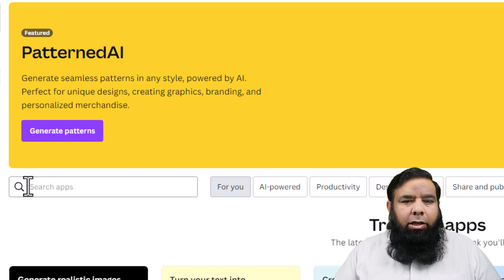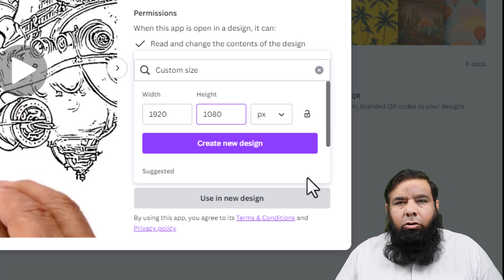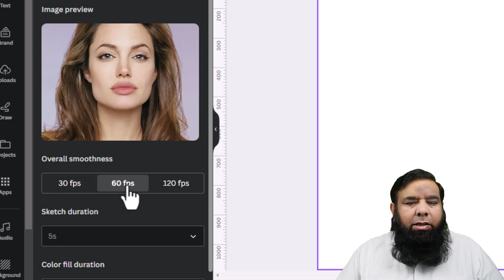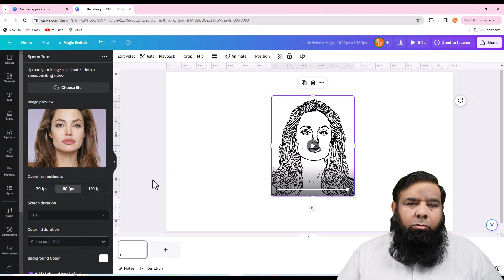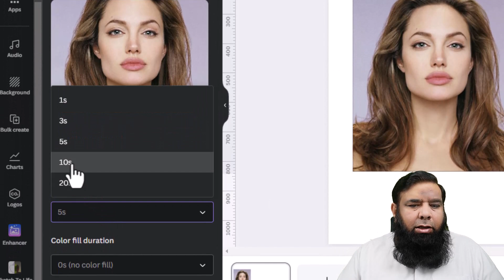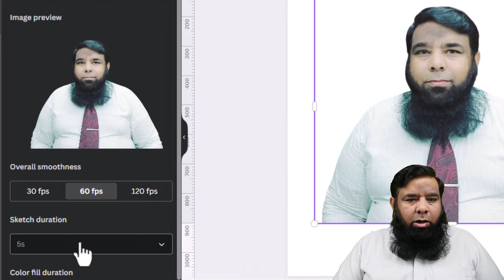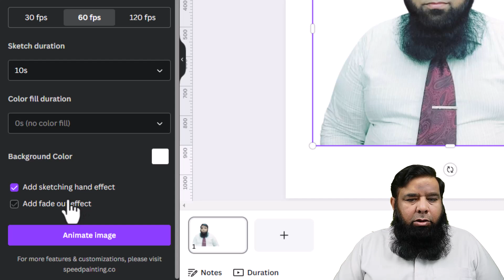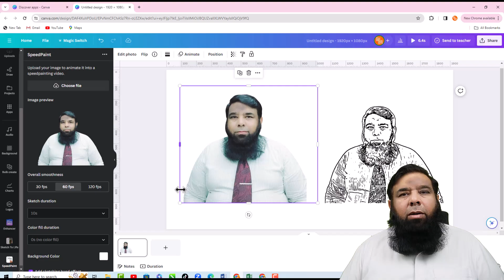Photo To Drawing Canva || AI Video Generator || Canva Photo Editing.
Warmly welcome you all to my new stunning video Photo To Drawing Canva || AI Video Generator || Canva Photo Editing.
Calling all creators!  Shahid Naeem here, and I'm about to blow your mind with Canva's next-level creative powers. This video is your one-stop shop for transforming photos into stunning drawings, crafting eye-catching AI videos, and mastering pro-level photo editing – all within the easy-to-use Canva platform.
Topics Covered:
Canva AI Magic: Discover hidden power-ups like Magic Eraser, Background Remover, and Text to Image to instantly erase distractions, add elements, and conjure up visuals from your imagination.
Photo to Drawing Masterclass: Learn Shahid's secret sauce for turning any photo into a captivating sketch or painting with Canva's built-in tools and effects.
AI Video Generator Game-Changer: Forget complex software! Watch Shahid bring your text to life with stunning AI-powered videos, perfect for social media, presentations, and ads.
Free & Pro Tips for Everyone: Whether you're a Canva newbie or a seasoned pro, Shahid has tricks and hacks for all levels. Unlock the full potential of Canva and make your visuals stand out from the crowd.

Let's turn Canva into our playground and make viral content that wows the world.

P.S. Share your Canva creations in the comments below!

Remember, with Canva and Shahid as your guides, there's no limit to your creative possibilities!

Best Regards :
Shahid Naeem